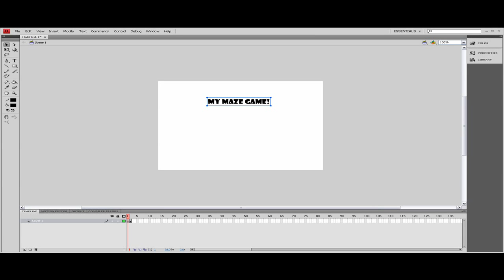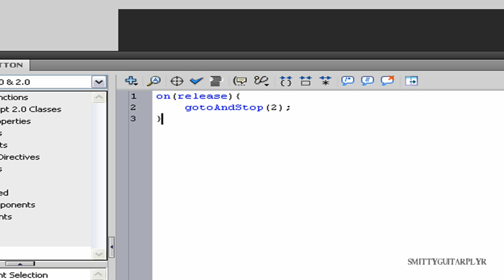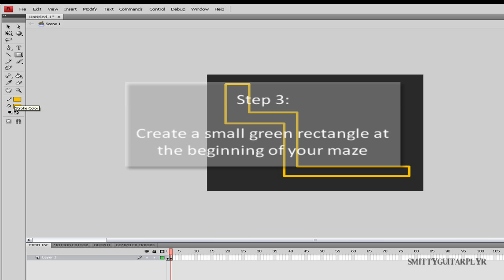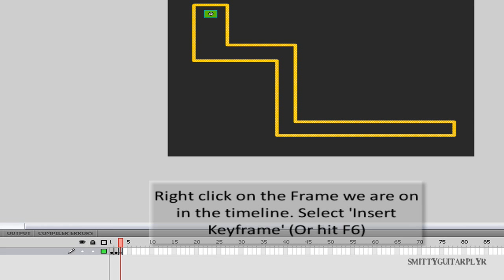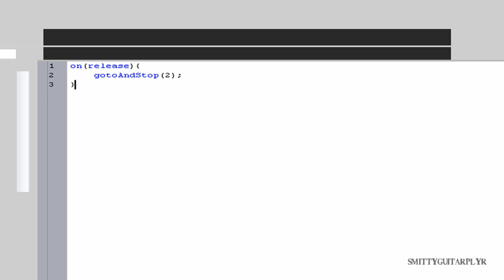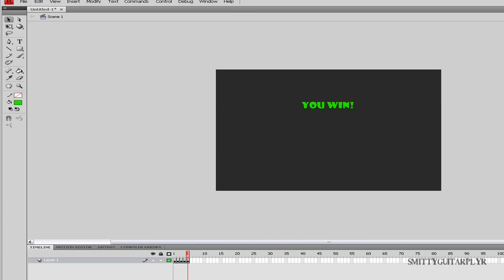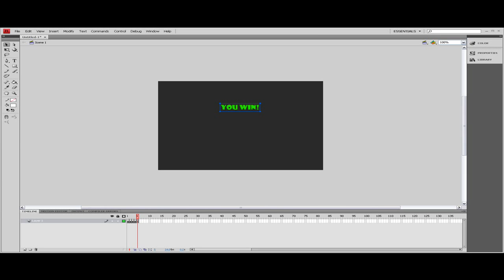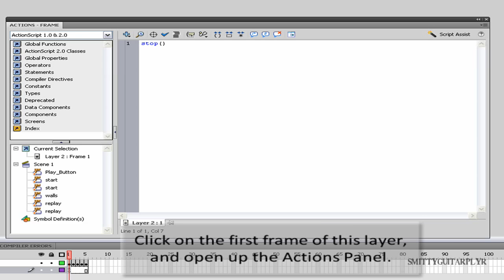How to make a Maze Game in Flash CS4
Step by Step, easy to follow tutorial video, showing how you can make your very own simple Mouse Avoider Maze Game, using Adobe Flash CS4. (This will work in previous versions of flash too.) Apply the same techniques and scripts to make much more complicated / fun games, with multiple levels, etc.

Programs:
- Adobe Flash CS4 (Actionscript 2.0)
- Recorded with Camtasia Studio 6.0

Extra notes - I accidentally had the 'hide mouse' option ticked in Camtasia whilst recording, sorry about that. Also, I've gone for a slightly new look / style, so I hope it's easier to follow for you, and better quality. (I forgot to continue the 'Step blah' type of system, and changed callout styles half way through, my bad :P )

Oh, and please watch in HD for the best possible quality :)